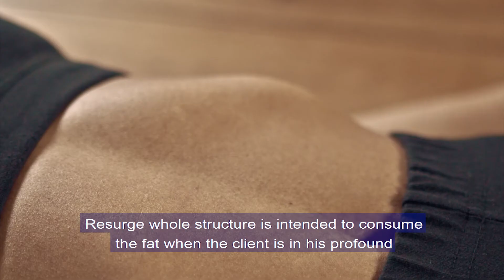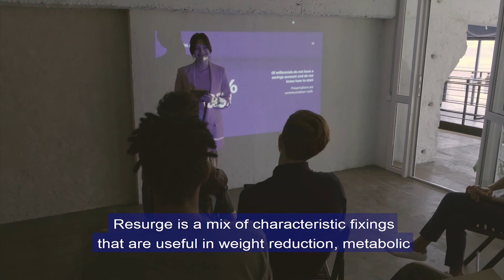How Resurge Tablets Functions For You 🔴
How Resurge Tablets Functions For You? Resurge Pills is the world's sole enemy of maturing supplement that objectives the genuine reason for unexplained overabundance weight, difficult midsection fat and metabolic log jam.

How Resurge Pills is the progressive item and why? Resurge diet pills is made of innocuous 8 exceptional common fixings which logically joined with unique equation by master researchers.

What is Resurge Profound Rest Weight reduction Supplement? Resurge is the dietary enhancement that assists with getting more fit just by improving your dozing propensities.

How Resurge Fixings functions? Resurge is a successful enhancement that encourages your body to adjust the rest hormones by controlling the rest cycle.

How accomplishes Resurge Work? Resurge is a viable recipe that possibly places its guarantees vigorously when the client is resting.

What Fixings Makes Up the Resurge Equation? Resurge whole structure is intended to consume the fat when the client is in his profound rest.

How resurges advance weight loss? The eight fixings inside Resurge are consolidated in an ideal proportion which advances a non-torpid weight reduction alongside a tranquil and loosening up rest around evening time.